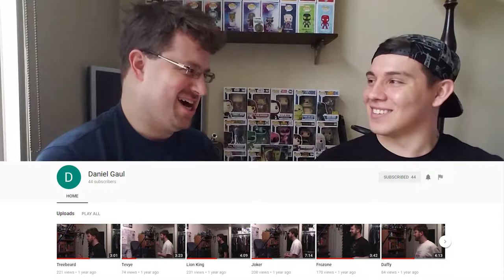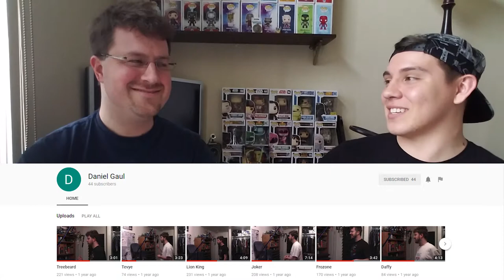STAR WARS REBELS Seasons 1-4 BRO TALK with VOICE PERFORMER Daniel Gaul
Hey Guys,
This video was recorded a little while ago but there was a number of other videos and movies to discuss and work on RIGHT before I had my son! Wonderful and busy times caused a massive delay but nevertheless here it is! My BRO TALK on STAR WARS REBELS with the MASTER IMPRESSIONIST and OFFICIAL JEDI MASTER Daniel Gaul!

Star Wars Rebels just might be the greatest animated/cartoon TV series since Avatar: The Last Airbender.

Dave Filoni has created a MASTERPIECE of STAR WARS lore and a new adventure with new and familiar characters! Daniel Gaul and I are going to talk about the things we loved about the series from seasons 1-4 minus the series finale.

There will be spoilers but we will save the series finale for another discussion.

Remember to Like, Share, and Subscribe! and Turn on notifications so you can be alerted right away when i upload my next video or when i go live so you can be a part of the live discussions!